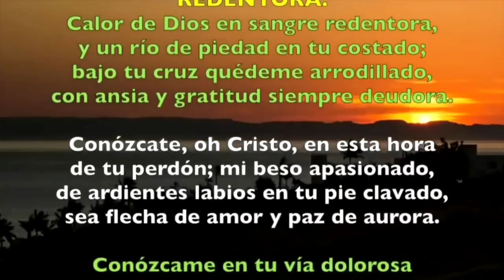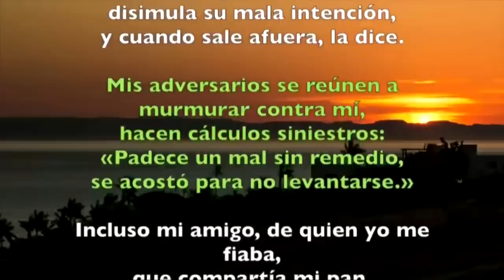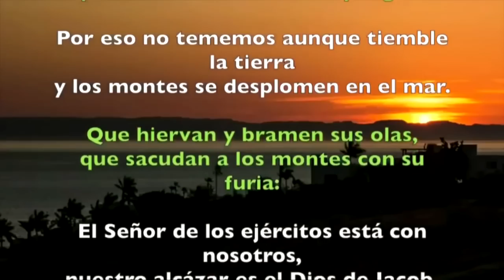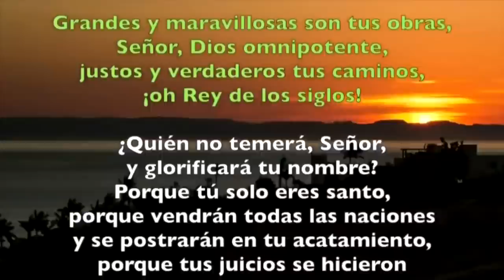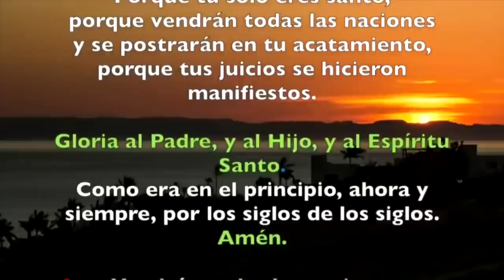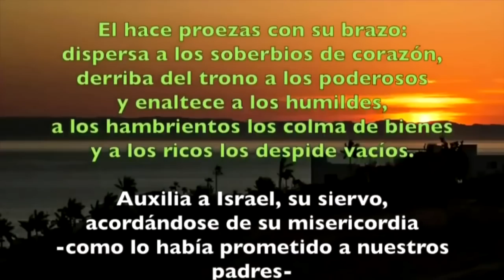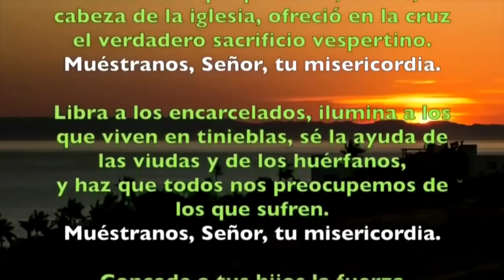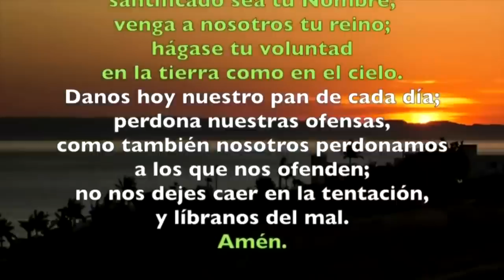Oración de la tarde (Vísperas), VIERNES 09 DE JUNIO 2023 | IX Semana de Tiempo ordinario | Cathopray